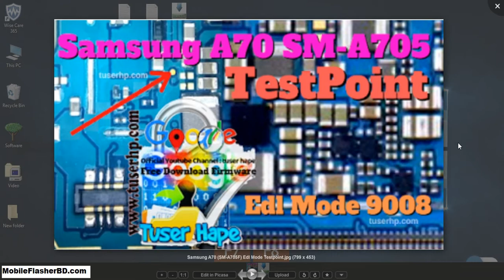Samsung A70 (SM-A705F) Edl Mode Testpoint Format FRP Boot Repairing By GSM Free Equipment